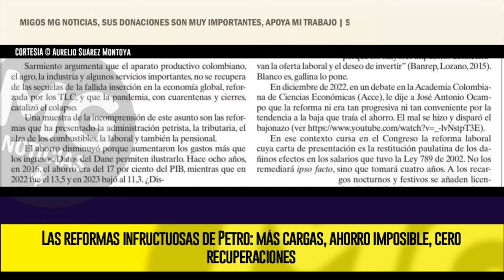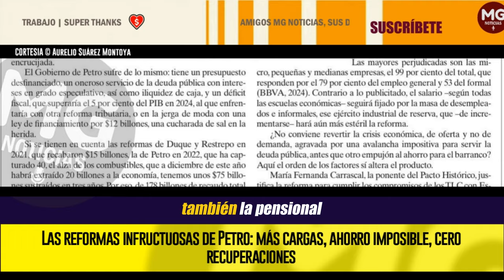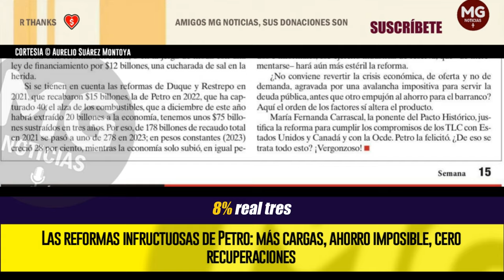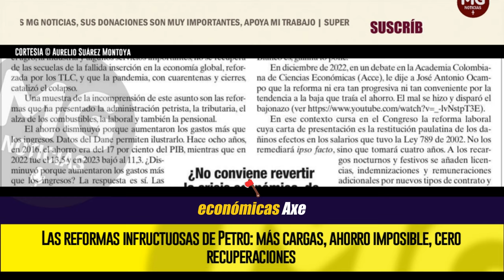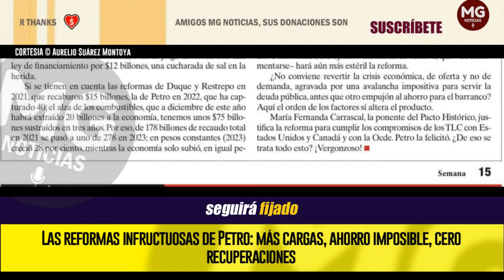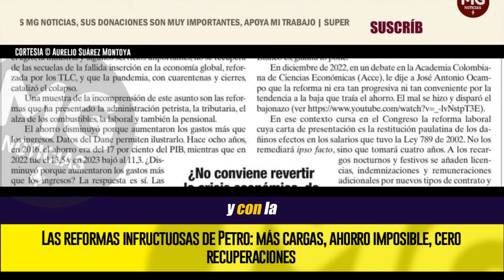🔴 LAS REFORMAS INFRUCTUOSAS DE PETRO: MÁS CARGAS, AHORRO IMPOSIBLE, CERO RECUPERACIONES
¿No conviene revertir la crisis económica, de oferta y no de demanda, agravada por una avalancha impositiva para servir la deuda pública, antes que otro empujón al ahorro para el barranco?